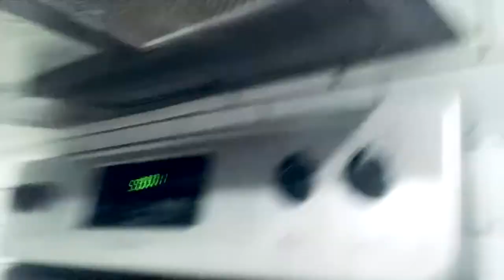Am I a taxi driver or property maintenance? After work /Weekend life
Love it or hate it I can be random. Fences, hair dye, holsters, and dogs… um about the dogs… I need a new couch now… lol

Fonrroni Concealed Carry Holster, Universal Holster, Inside The Waistband Bundle, Holster for Female/Male Fits S&W, M&P Shield/ Glock 23,36,39,42,43/Ruger LC 9, Similar Handguns, Black